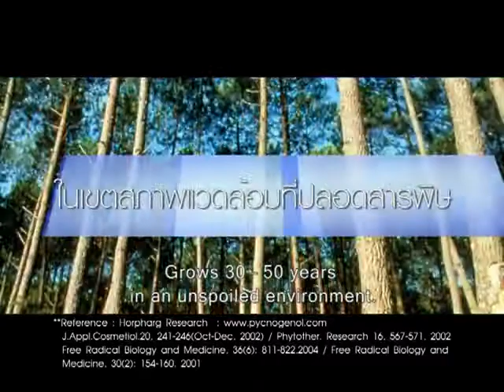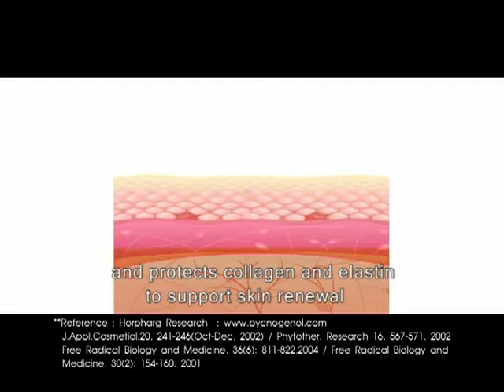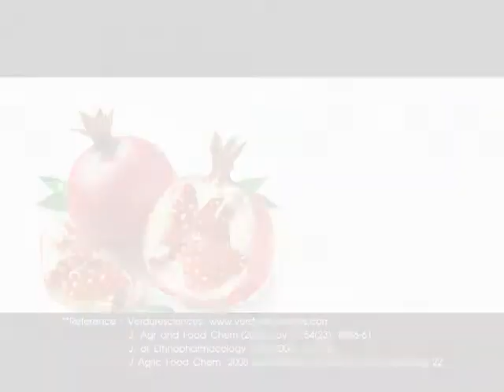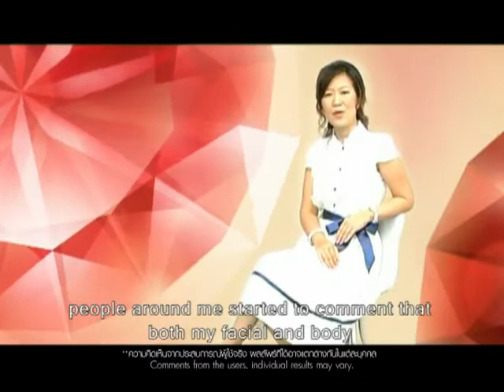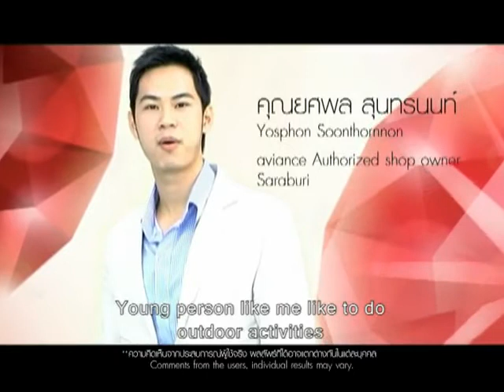AVIANCE PERFEC RADIANCE